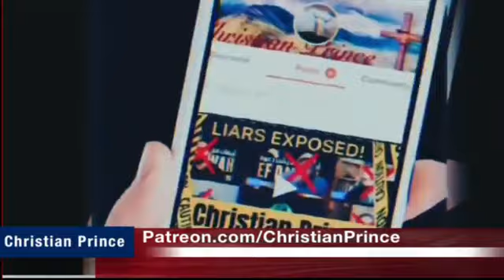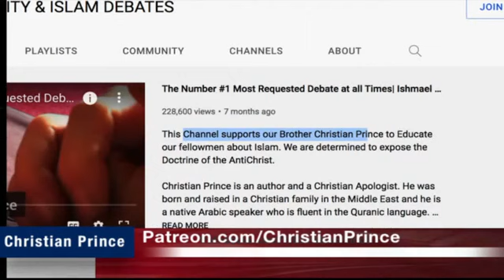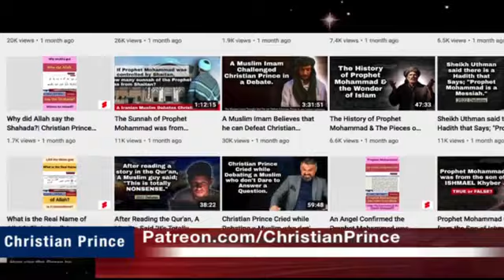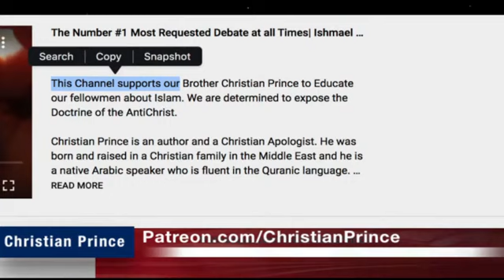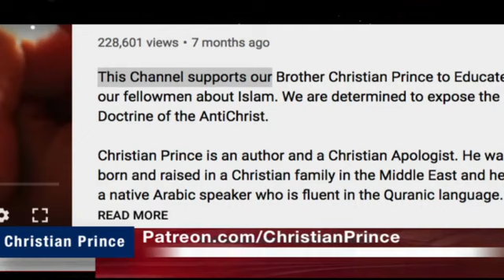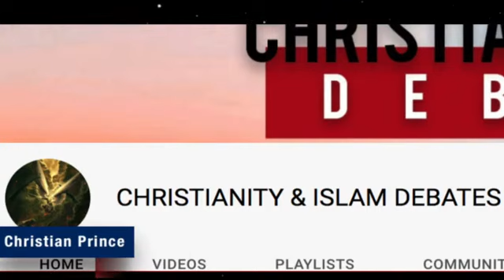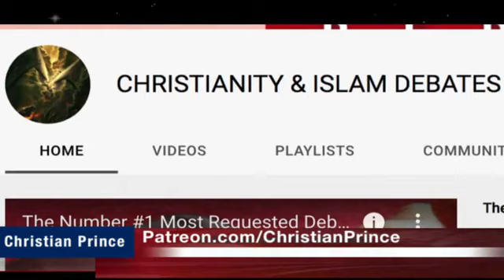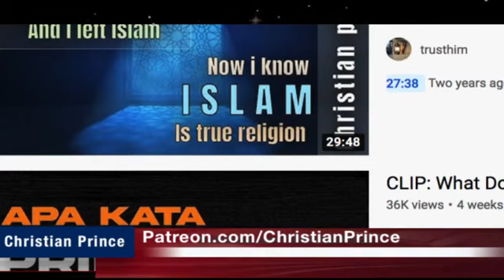Latest from Christian Prince June 2022/Visit the Real Channel of Christian Prince!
Think Wisely and use brain logically

Don't forget to Call in live session using Paltalk or Skype id Debate TV